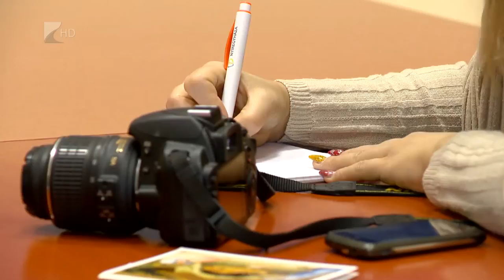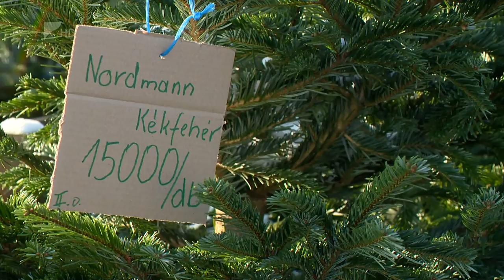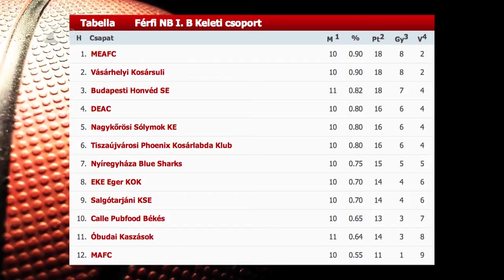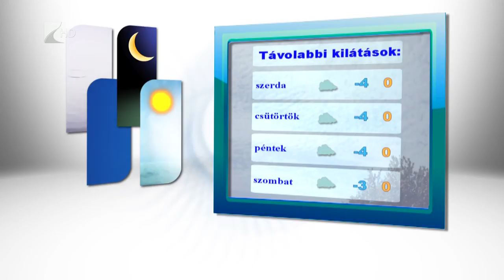Híradó 2016.12.19. - Kölcsey Tv